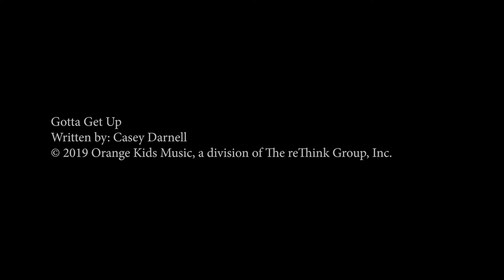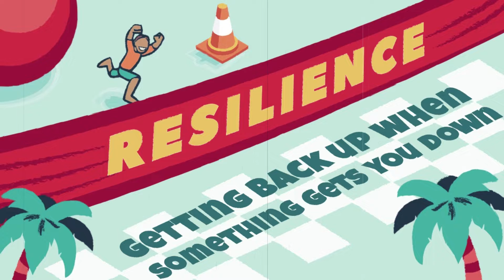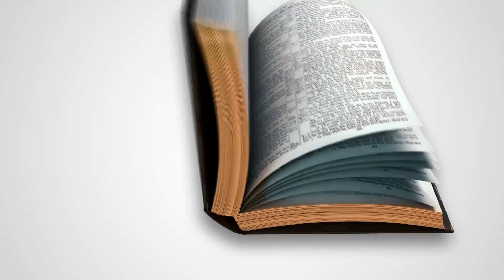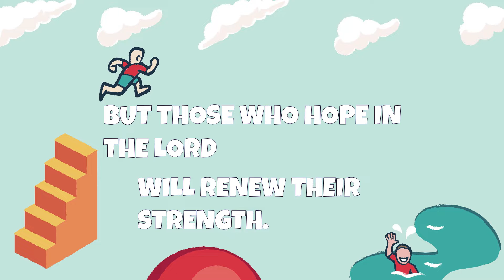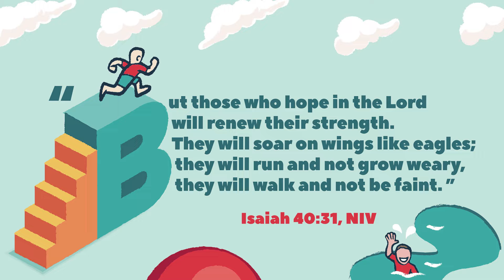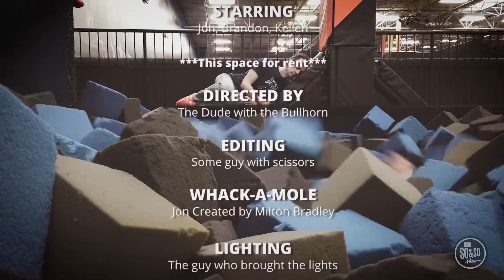Children's Church - May 8, 2022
Children's Church for May 8, 2022